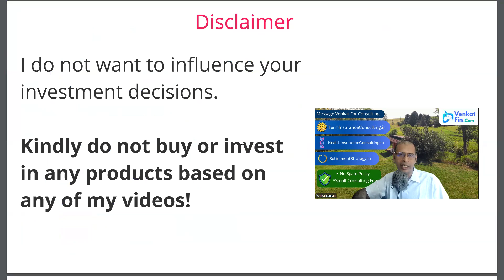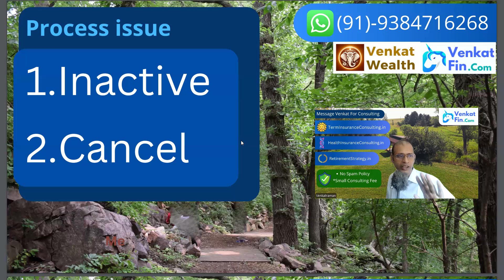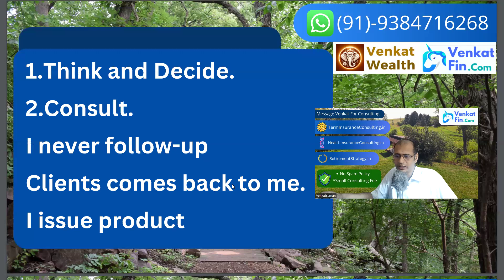Can't Pay Premium for your Term Plan? | Do Not Trust Any Life Insurance Company | Tamil